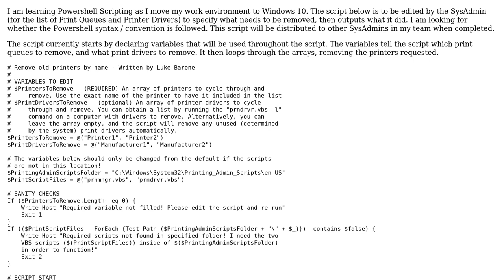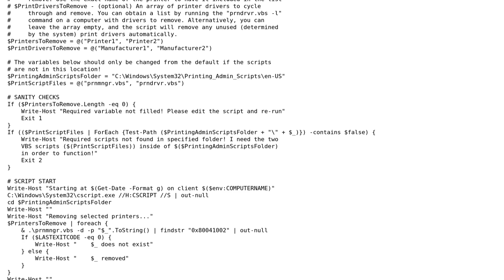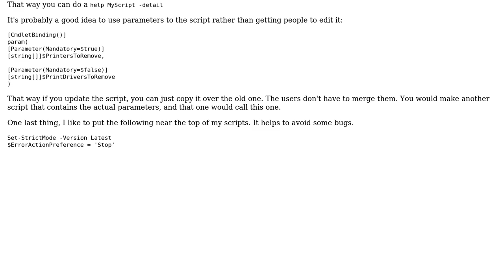Code Review: Powershell Script to remove printers and drivers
With thanks & praise to God, and with thanks to the many people who have made this project possible! | Content (except music & images) licensed under CC BY-SA | Music | Images & others | With thanks to user Dan Oberlam user Dangph user Canadian Luke and the Stack Exchange Network Trademarks are property of their respective owners. You are responsible for your own actions.